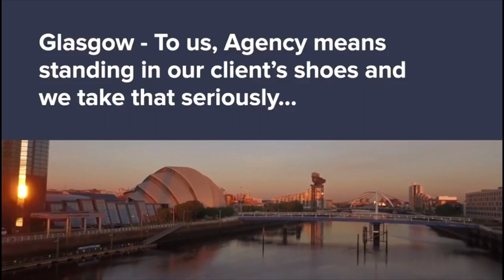65 1/1 Bank Street, Hillhead, Glasgow, G12 8LZ